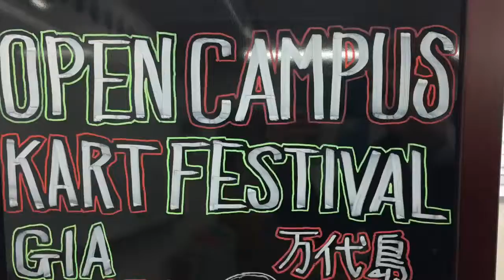3月23日 オープンキャンパス メニュー またがみ # G I A # カレッジリーグ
3月23日 オープンキャンパス メニュー
# G I A
# カレッジリーグ